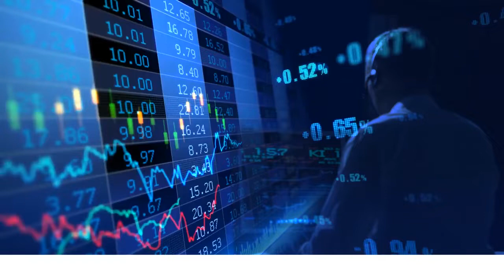STOCK | CURRENCY | GOLD | Daily Market Updates || 11 November 2021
STOCK Market,
GOLD Price,
CURRENCY Updates,
11 November 2021,
PSX